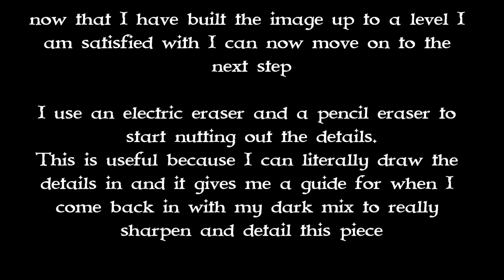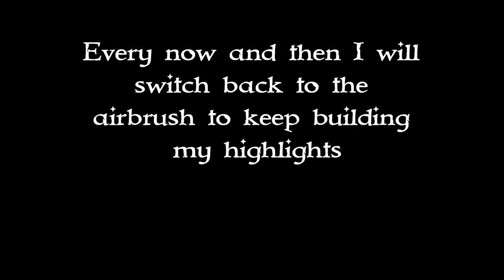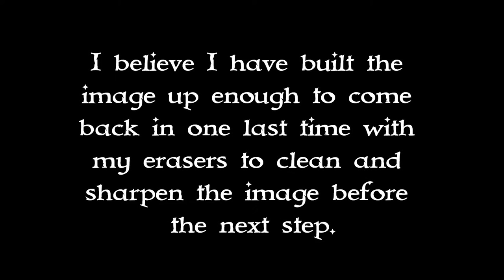Airbrushed Downhill Helmet Part 1.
A step by step video of an airbrushed helmet using my original design of a werewolf face. This is part 1 so I hope to have part 2 and maybe a part 3.